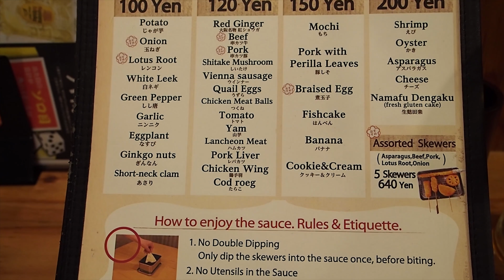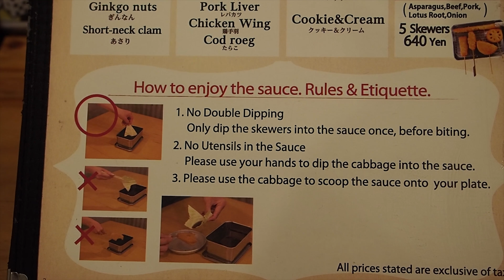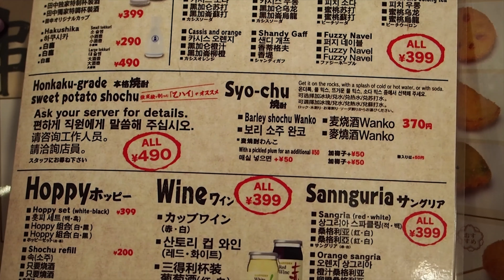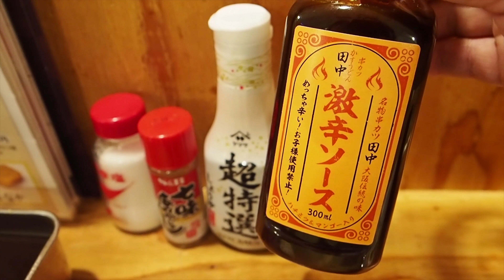TOKYO. | 串カツ田中 | Kushikatsu Tanaka.[Dining][4K]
Kushikatsu Tanaka

Be careful not to drink in excess.

A gimbal stabilizer not available